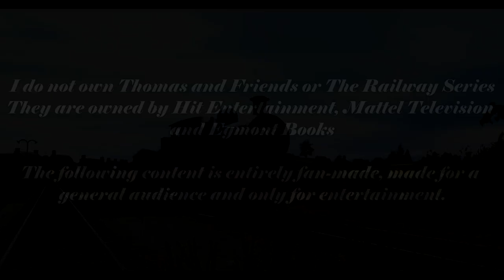Jock The New Engine - We Need Another Engine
The Railway Series Book 34, Jock The New Engine.

Story 1, We Need Another Engine.